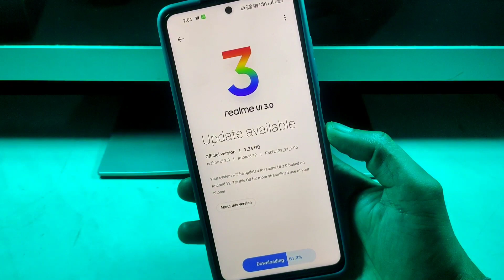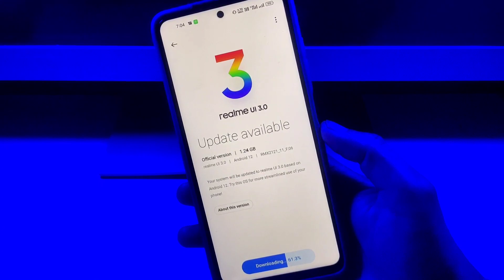Realme X7 Pro Realme Ui 3.0 Stable Android 12 Update Rollout Now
Realme X7 Pro Realme Ui 3.0 Stable Update Rollout Now | Realme X7 Pro New Update | Android 12 Update

FOLLOW ME --😊😊

Please.

Realme x7 pro realme ui 3.0 update
Realme x7 pro 5g realme ui 3.0 update
Realme x7 pro realme ui 3.0 stable update
Realme x7 pro realme ui 3.0
Realme ui 3.0 realme gt